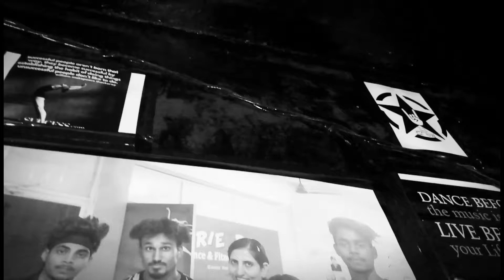DeeWunn_ft_Marcy_Chin_-_Mek_It_Bunx_- Choreography By Sajan Nd Pawan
Hi Friends
My 1.1 Crew  Mambar
Sajan Nd Pawan
New Dance Video Upload For You Tube
So Please Like Nd Share
Choreography By Sajan Nd Pawan
Performance .. Sajan nd Pawan
Video Editing By Nick Narinder
Video Dricter By Nick Narinder
Song Name ...DeeWunn_ft_Marcy_Chin_-_Mek_It_Bunx